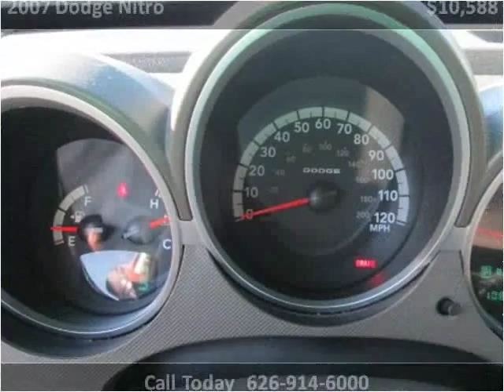2007 Dodge Nitro Used Cars Glendora, San Bernardino, Orange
This 2007 Dodge Nitro is available from Route 66 Motors.